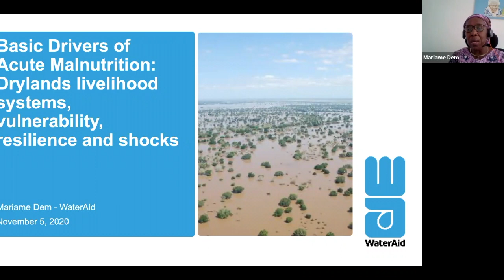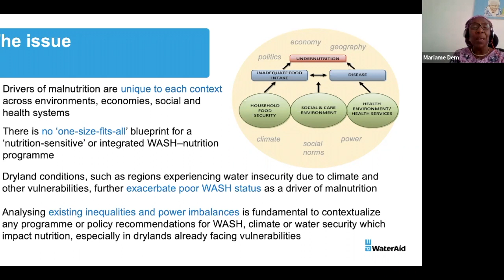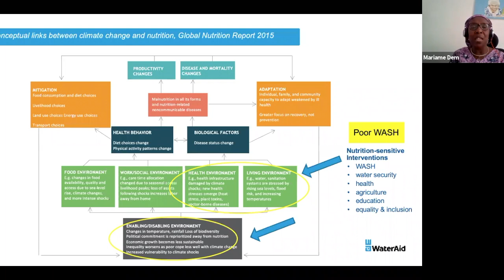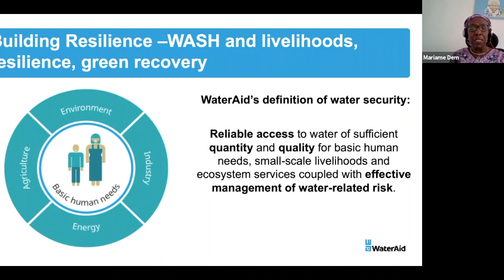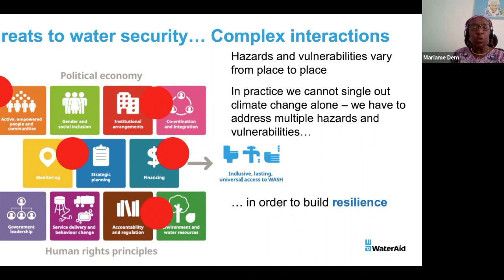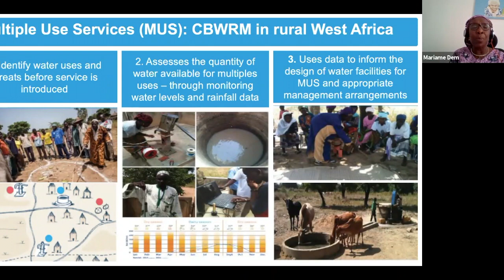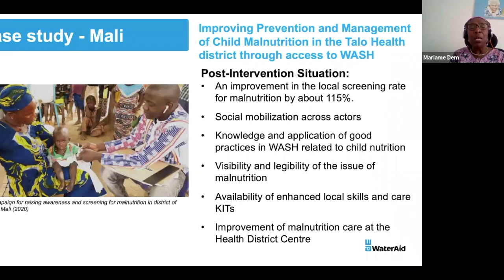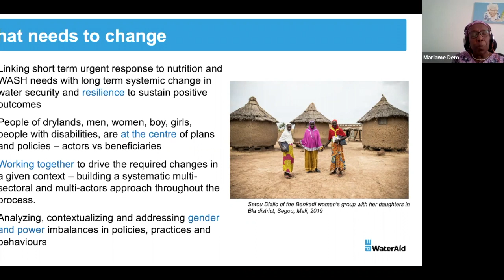Webinar 3: livelihood systems, vulnerability, resilience, and shock: Mariame Dem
This is an excerpt of Mariame Dem's presentation in the third webinar of the technical series addressing persistent acute malnutrition in Africa's drylands.